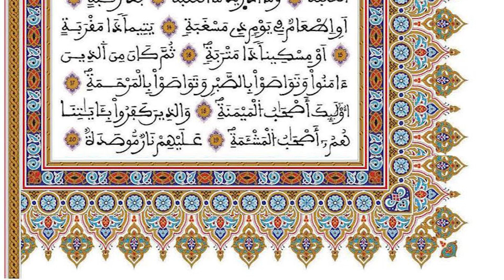090 -سورة اٌلْبَلَدِ - رواية ورش عن نافع - القارئ عبد الرحمان بن موسى